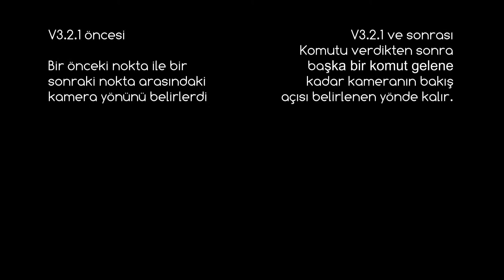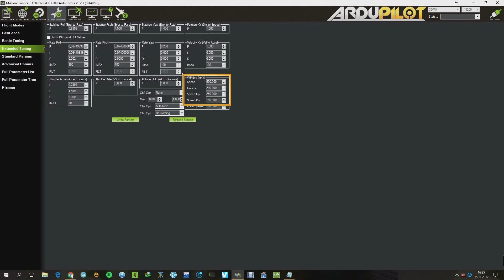Auto Mode Ayarları (Mission planner arayüzüyle) (Uçuş Modları 6)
Serinin bu videosunda mission planner üzerinden tam otomatik bir
uçuş yapabilmek için gerekli olan ayarları anlatmaya çalıştım.
Bir sonraki videoda bu ayarla yapılan uçuşu paylaşacağım. İYİ SEYİRLER

5m/s = 18km/h